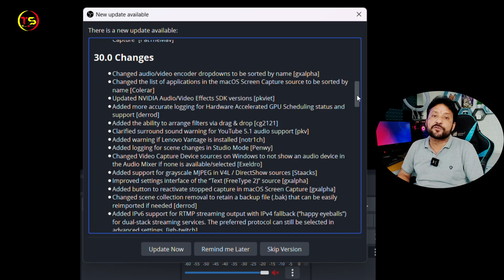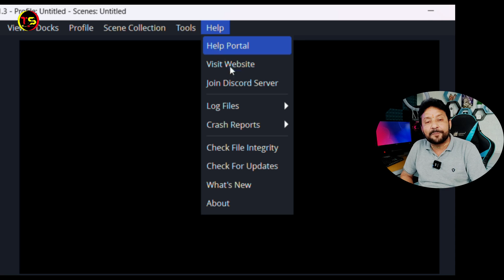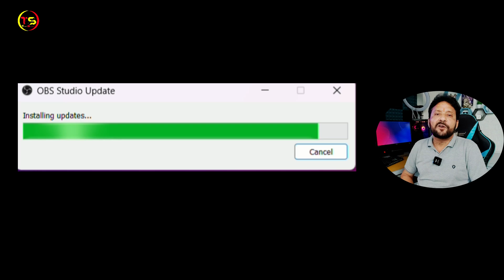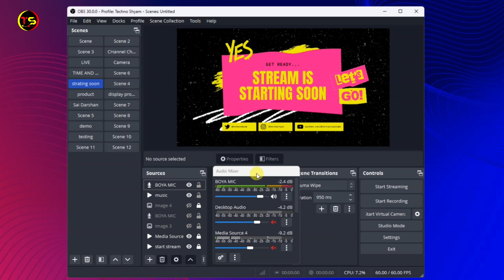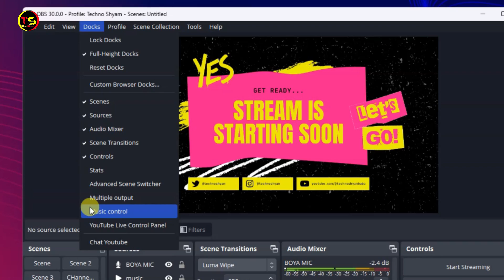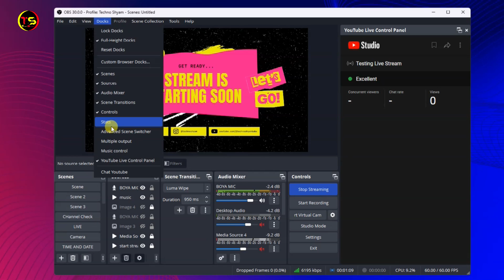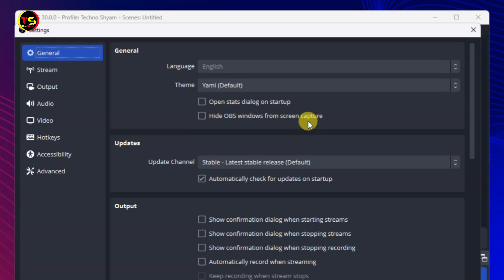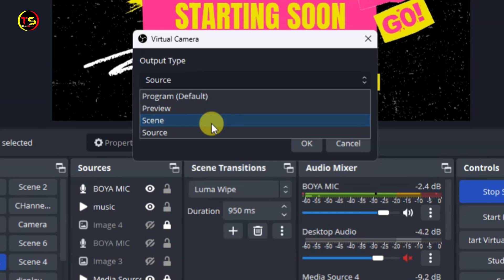Best Features Of New OBS Studio 30 | OBS STUDIO NEW UPDATE | OBS 30 Tutorial | Hindi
Friends, the new version of Obs Studio has arrived, it is Obs Studio 30.0. In today's video we will talk about what new features have been added in the new version of OBS Studio 30. Apart from this, how can you use OBS 30? Complete information about this will be given in today's video.
Video Chapters:
00:00 - OBS Studio New Update OBS 30.0
00:24 - how to update obs studio
01:59 - Obs studio 30 new features
02:12 - vertical full height docks panel in obs 30
04:17 - youtube live control panel in obs studio
06:31 - status bar redesign in obs 30
07:01 - Mac OS update in obs studio 30
07:46 - safe mode in obs studio
08:15 - Virtual camera in obs 30
THINGS YOU NEED TO KNOW